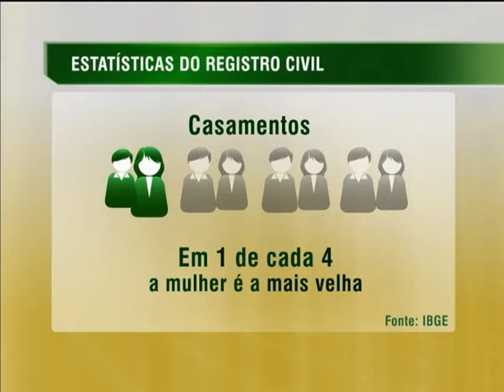Número de registros de nascimentos tardios cai para 6,5% em 2012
NBR NOTÍCIAS - 20.12.13: O número de brasileiros que tirou certidão de nascimento tardia reduziu nos últimos dez anos. O índice caiu de 20% em 2002 para cerca de 6,5% em 2012. É o que mostra uma pesquisa do IBGE divulgada nesta sexta-feira (20).